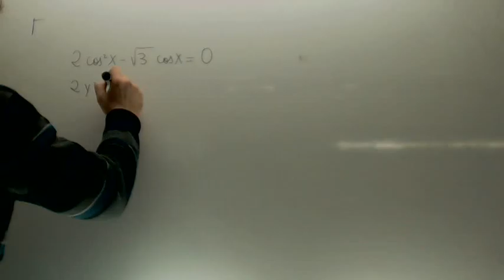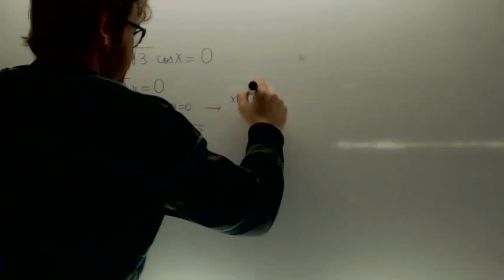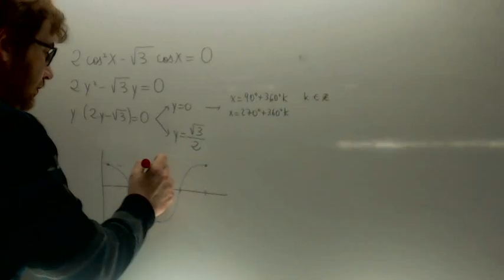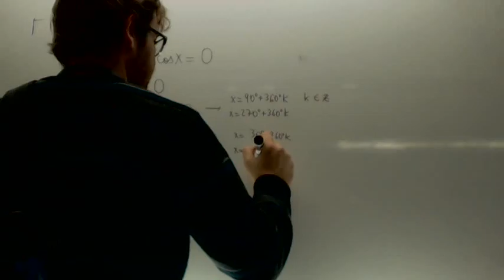Ecuaciones trigonometricas 02 Matematicas 1º Bachillerato Academia Usero Estepona